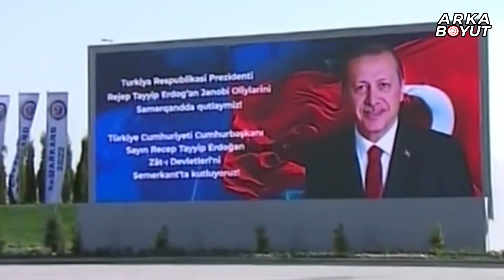Erdoğan Derin Planı Sahaya Sürmek Üzere! 2000 Yıllık Devlet Aklı Devrede!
Erdoğan derin bir planı sahaya sürüyor. 2000 yıllık devlet aklıyla, kadim Türk devletinin mirasıyla büyük bir projeyi hayata geçirmek üzere! Adım adım ilerlenen yolun meyvelerini toplamak üzereyiz.